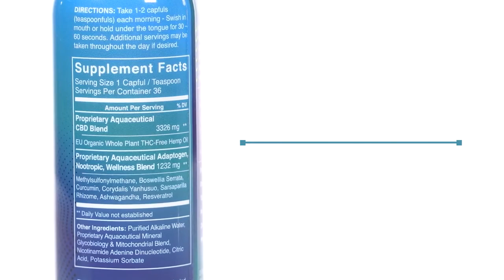Was du über Cili Swish von CILI BY DESIGN wissen solltest?